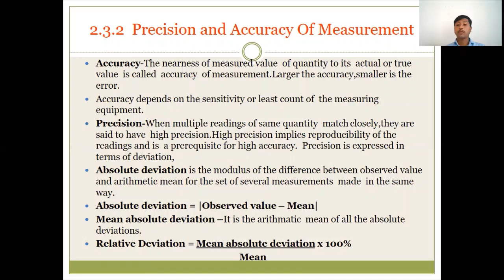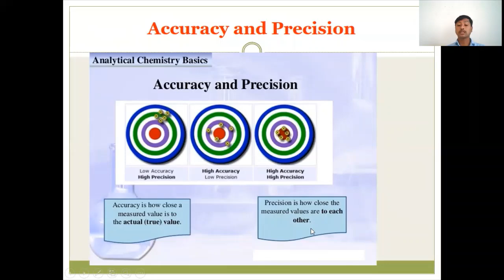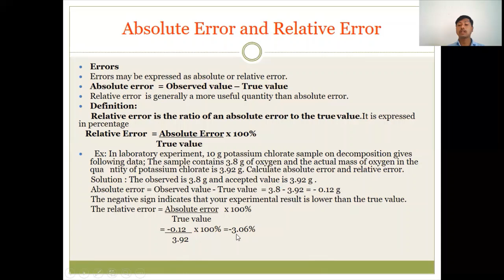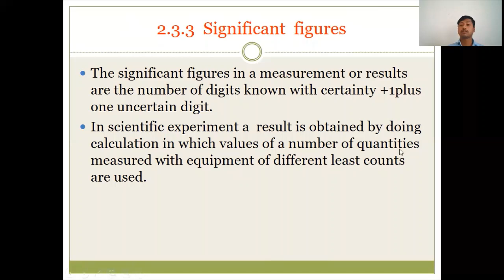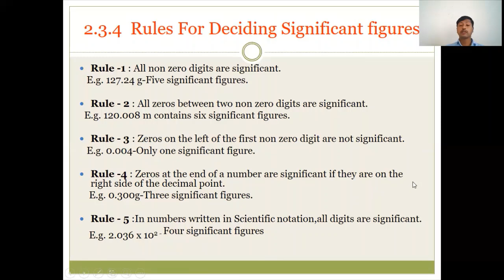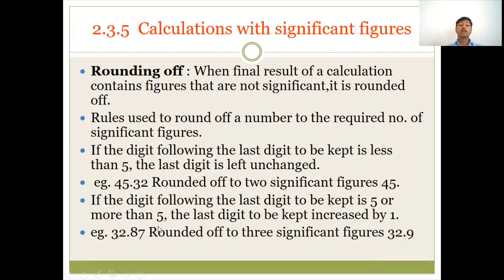2. Introduction to Analytical chemistry(D S Kulkarni) Lecture 2 Chemistry